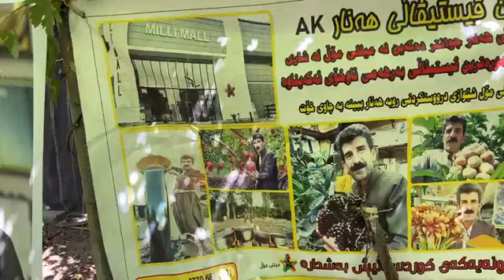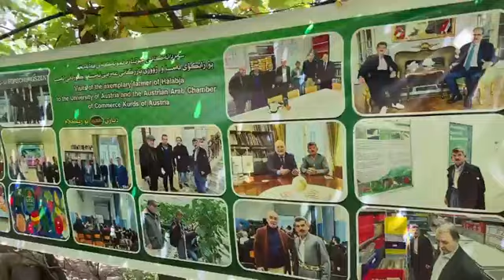وەرزی پێگەیتنی هەنجیر